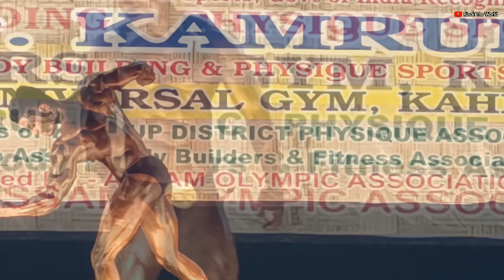Ibbf 22nd Mr. Kamrup 2022 🏆 Kamrup district bodybuilding & physique sports championship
Ibbf competition 2022

Indian body builders federation

Mr. Kamrup 2022

Ibbf

best bodybuilder in Assam

bodybuilder of India

Bodybuilding

Body builder

What do bodybuilder competitions look for

What do judges look for in bodybuilders

How to participate in bodybuilding competitions in India

How do I join IBBF

What happens at a bodybuilding competition

gymmotivation

gymlover

gymlife

fitness

buildmuscle

muscle

musclerush

Ibbf competition 2022

Ibbf junior Mr India

Ibbf Junior Mr India 2022

IBBF categories

IBBF Mr Asia 2022

Ibbf upcoming Events 2022

IBBF Mr India 2022 results

Upcoming Men's Physique competition India 2022

bodybuilding international ibbf

ibbf bodybuilding

ibbf competition

ibbf mr india 2022 date